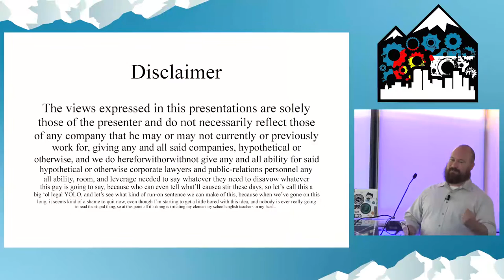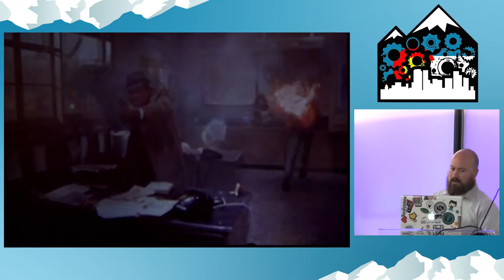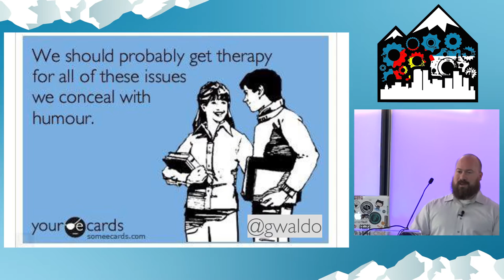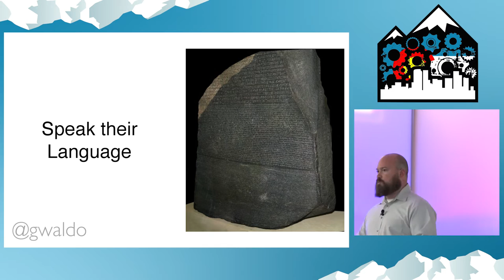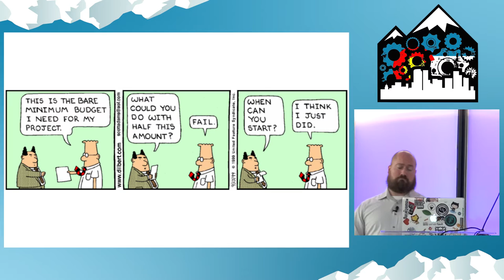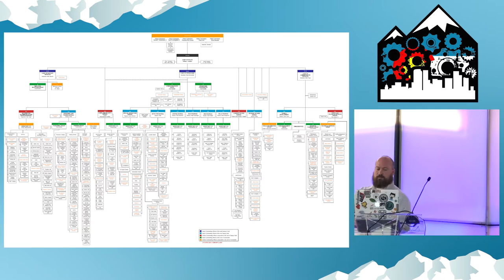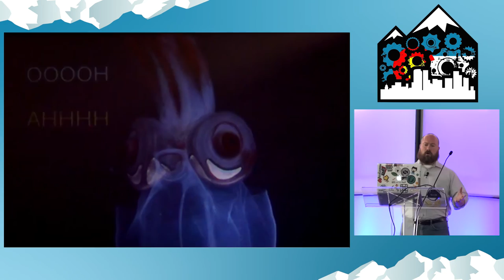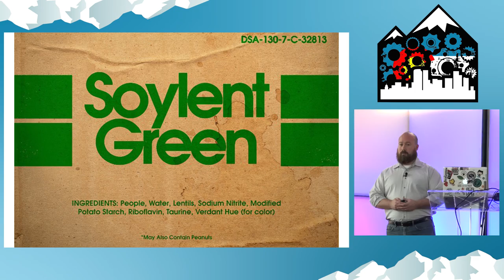DevOpsDays Rockies 2016: Fear and Loathing in Systems Administration by Waldo Grunenwald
Fear and Loathing in Systems Administration by Waldo Grunenwald